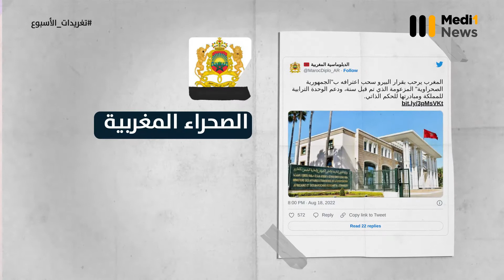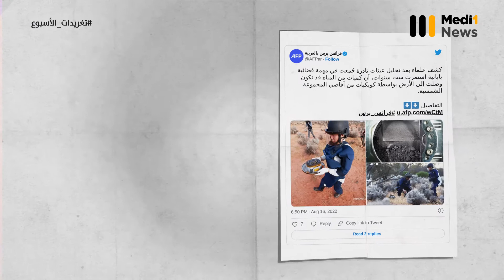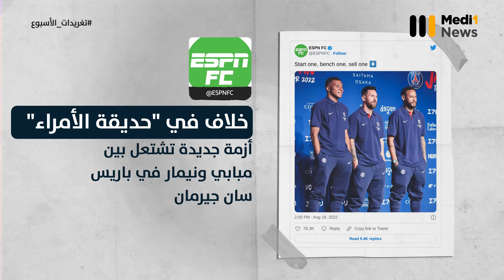أبرز تغريدات_الأسبوع من 15 إلى 21 غشت 2022